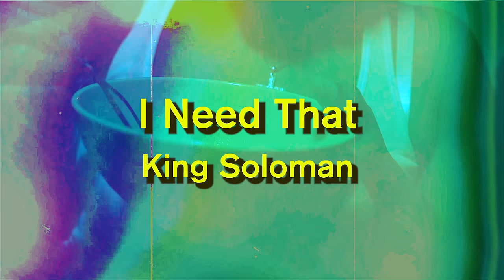King Soloman - I Need That [Official Music Video]